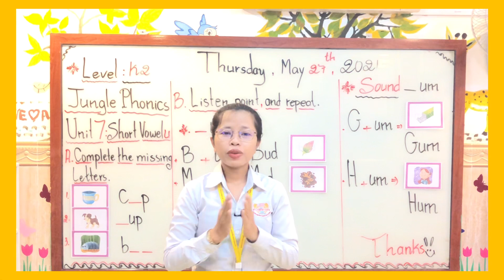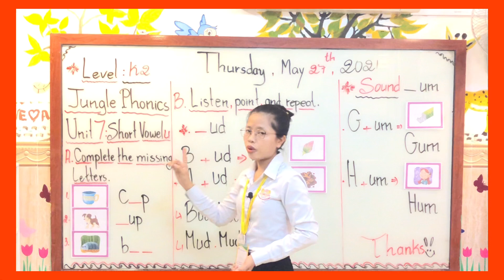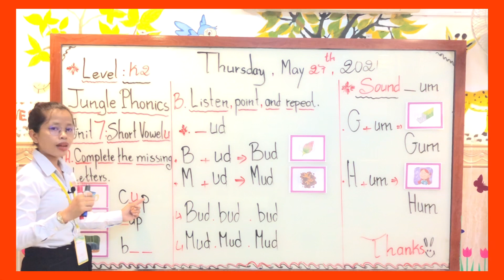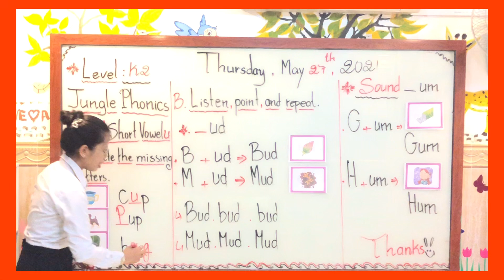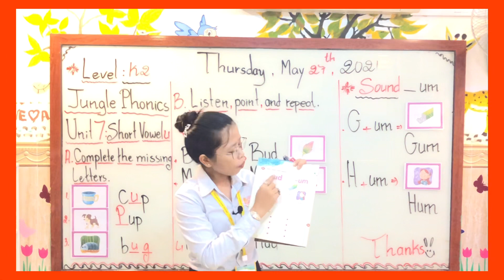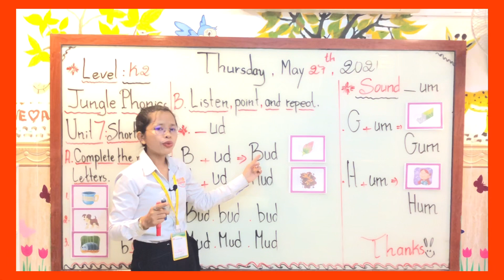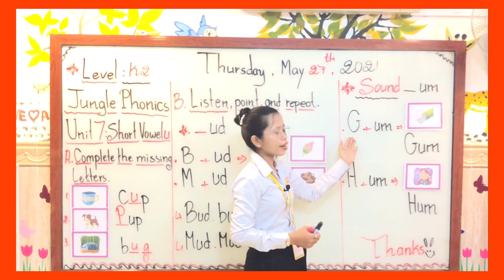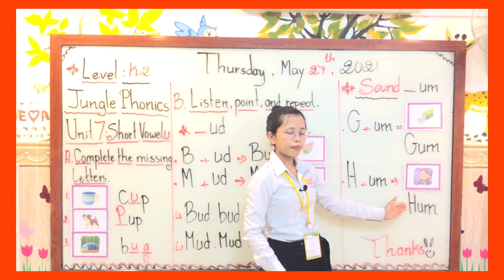Level: Kindergarten 2/ Subject: Jungle Phonics 2/ Unit 7: Short Vowel u/ Page:72/Session:1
Date: Thursday, May 27, 2021/ Instructed by: Ms. El Maiyom